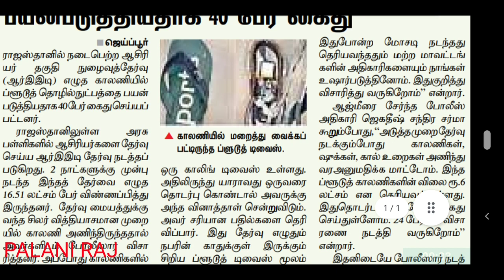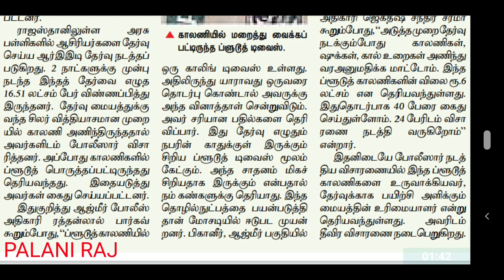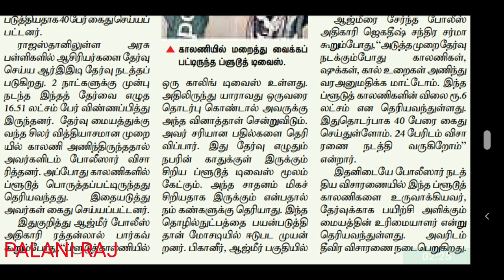TET | TN TET | TEACHER RECRUITMENT BOARD LATEST OFFICIAL UPDATES | TET PAPER 1 &2 | PG TRB